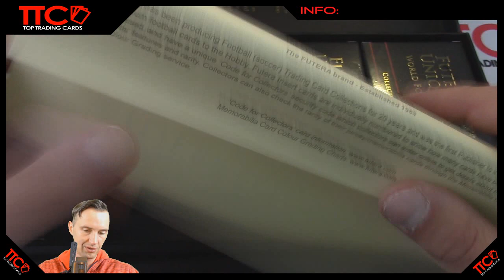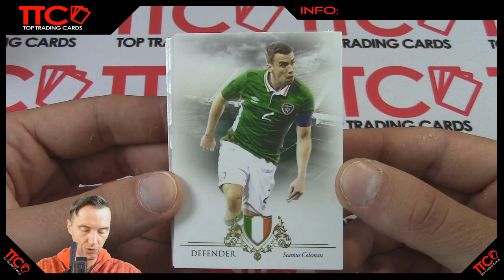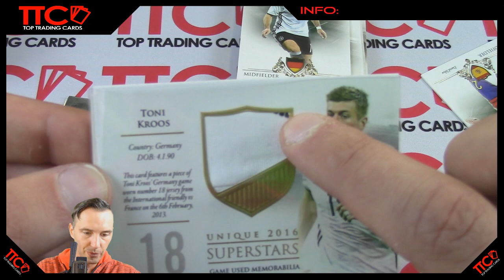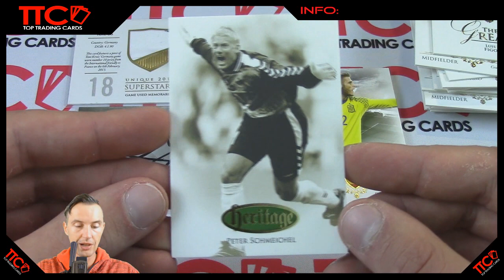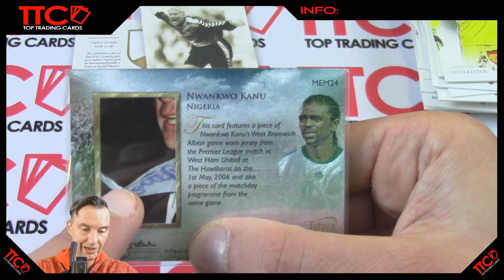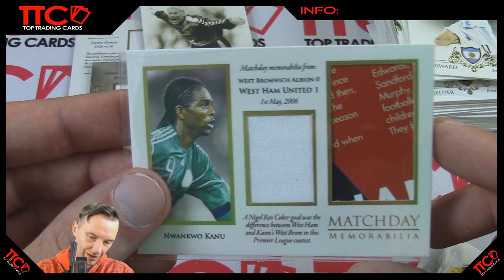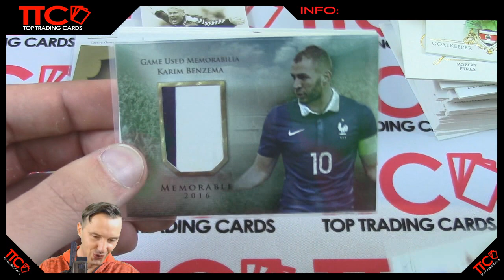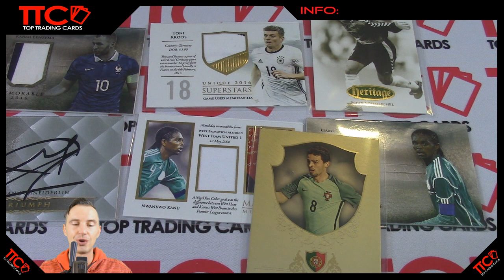FUTERA UNIQUE 2016 | FULL BOX OPENING | KROOS & KARIM IM KANU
Wir haben uns, wie eigentlich jedes Jahr, ein Minicase der brandneuen Futera Unique 2016 Serie gegönnt und öffnen heute in diesem Video eine Box.
Nächste Woche folgt dann noch ein Recap der 6 Boxen - freut Euch schonmal drauf ;)

NO SUBSCRIBER YET?? Sub FOR FREE and become part of our Community

Zu empfehlen:

Bis zum nächsten mal : TopTradingCards - just join it!!!